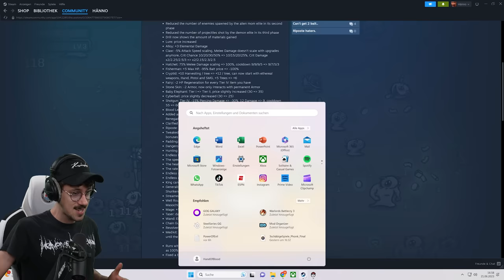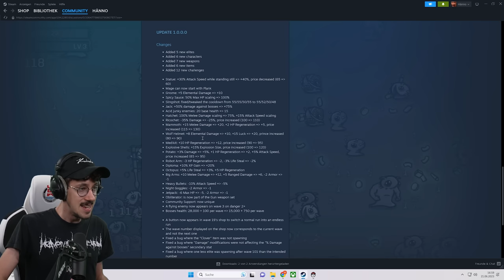BROTATO 1.0 UPDATE IST DA!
WERBUNG
GÖNNT EUCH - Die neuen HandOfBlood PCs, egal ob du radikaler Reinschwitzer oder chilliger Casual bist - da ist für jeden was dabei!

Brotato ist ein Arena-Shooter-Roguelite aus der Vogelperspektive, in dem du eine Kartoffel spielst, die mit bis zu 6 Waffen gleichzeitig gegen Horden von Aliens kämpft. Wähle aus einer Vielzahl von Fähigkeiten und Items, um einzigartige Builds zu erstellen und zu überleben, bis Hilfe eintrifft.
*Mein Equipment zusammengestellt:

*Mein Equipment für Drehs:
►Kleines Licht